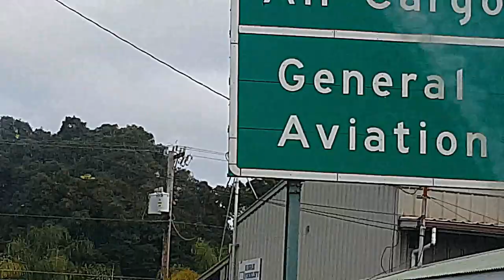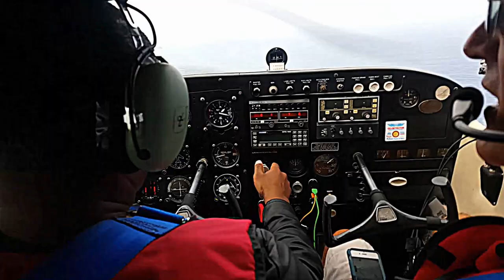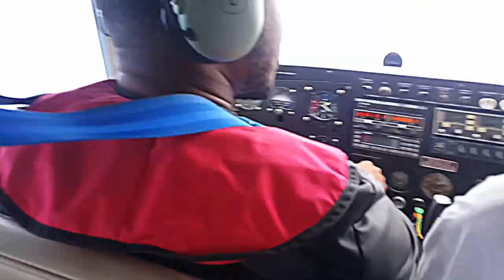Hawaii Flight Training - Aloha Skies Aviation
This Video is a great example of scenic views On The Big Island...  I was thrilled to fly with Scott Wilson , CFI with Aloha Skies in Hilo. It was an Awesome experience. He is very Knowledgeable & Polite. You can tell he loves his job. It was the first time I Flew with my wife & she loved it as well. We circled the Botanical gardens when our fam was there, then we flew over to Papa Aloa Where my Aunts & Uncles Stay. Circled there house, then flew along the coast line all the way down to Upolu Airport. Too windy to land so I initiated a Go Around & flew back to Hilo. One of the Best Experiences of my Life. I highly recommend Aloha Skies Aviation to anyone that is Interested in flight Training on the Big Island...